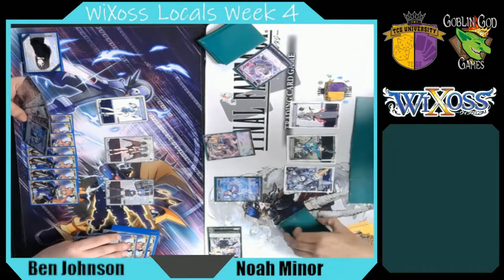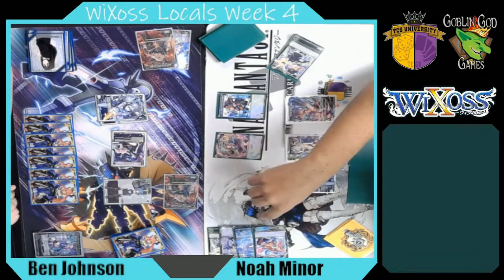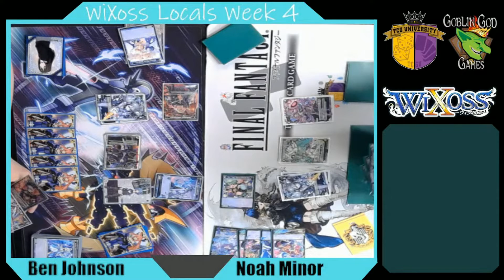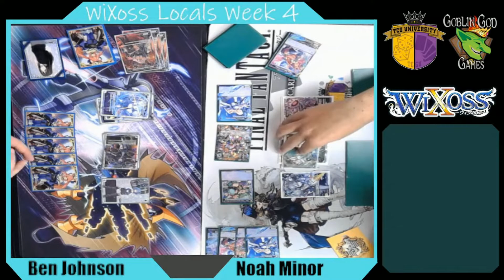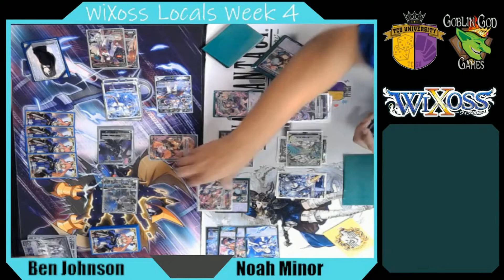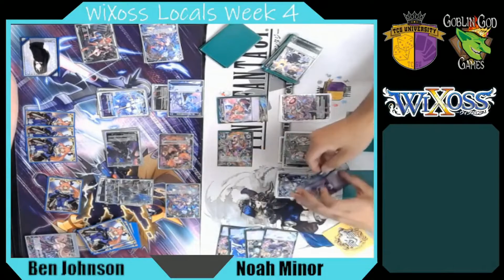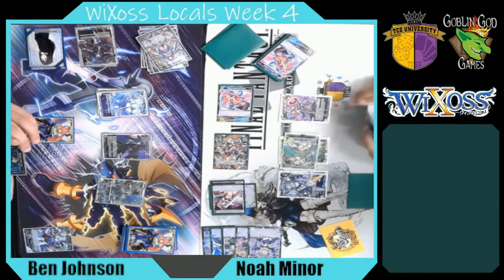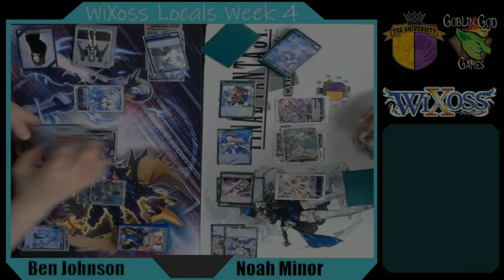WiXoss Locals | Week 4/Round 2 - Ben Johnson(UB/B Machina) Vs Noah Minor(SangaDiagram)